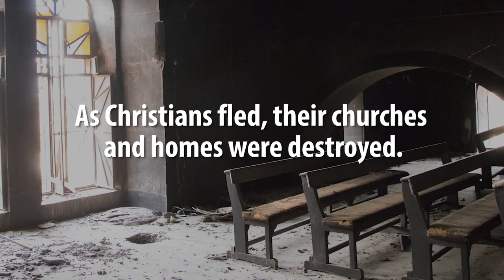Rebuilding Christian Homes in Qaraqosh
'We need the international community to speak up for us'. That's the message from Father George in Qaraqosh, Iraq. Thanks to your help, 74 houses are being repaired and rebuilt to allow Christians to return. But we need to speak up on their behalf as well!